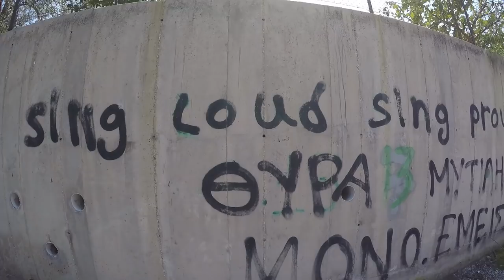THE FRONTLINE OF THE REFUGEE CRISIS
Today's episode is a special 32 minutes long. We traveled to the Island of Mytilene to see where all of the refugees are coming into after leaving Turkey.

While it wasn't too shocking we did find many refugees and many volunteers working to improve the living conditions for the refugees.

Many people warned us that it would be very dangerous but ultimately we found little trouble and most people were friendly.

But what happens next?